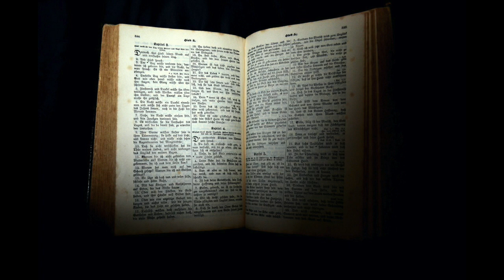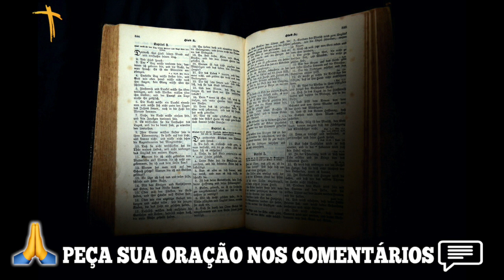PODEROSA CAMPANHA DO SALMO 91 PARA QUEBRAR AMARRAS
Poderosa Campanha do Salmo 91 para quebrar as amarras
Esta Campanha dai de encontro aos anseios de proteção, livramento, amparo, de direção, de conquistas e de aproximação de Deus.

Salmo 91
1 Aquele que habita no abrigo do Altíssimo e descansa à sombra do Todo-poderoso
2 pode dizer ao Senhor: Tu és o meu refúgio e a minha fortaleza, o meu Deus, em quem confio.
3 Ele o livrará do laço do caçador e do veneno mortal.
4 Ele o cobrirá com as suas penas, e sob as suas asas você encontrará refúgio; a fidelidade dele será o seu escudo protetor.
5 Você não temerá o pavor da noite, nem a flecha que voa de dia,
6 nem a peste que se move sorrateira nas trevas, nem a praga que devasta ao meio-dia.
7 Mil poderão cair ao seu lado, dez mil à sua direita, mas nada o atingirá.
8 Você simplesmente olhará, e verá o castigo dos ímpios.
9 Se você fizer do Altíssimo o seu refúgio,
10 nenhum mal o atingirá, desgraça alguma chegará à sua tenda.
11 Porque a seus anjos ele dará ordens a seu respeito, para que o protejam em todos os seus caminhos;
12 com as mãos eles o segurarão, para que você não tropece em alguma pedra.
13 Você pisará o leão e a cobra; pisoteará o leão forte e a serpente.
14 "Porque ele me ama, eu o resgatarei; eu o protegerei, pois conhece o meu nome.
15 Ele clamará a mim, e eu lhe darei resposta, e na adversidade estarei com ele; vou livrá-lo e cobri-lo de honra.
16 Vida longa eu lhe darei, e lhe mostrarei a minha salvação. "

Agência: 0405
Operação: 1288
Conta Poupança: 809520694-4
TITULAR: VALDINEI APARECIDO ALVES

Agência: 3774
Conta Poupança: 24495-2/500

Agência: 1588
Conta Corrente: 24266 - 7